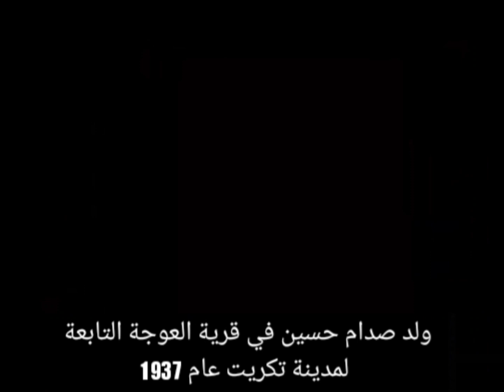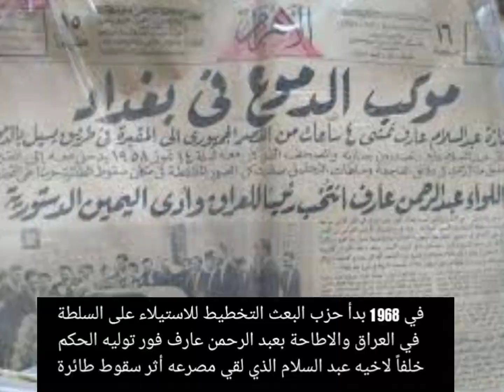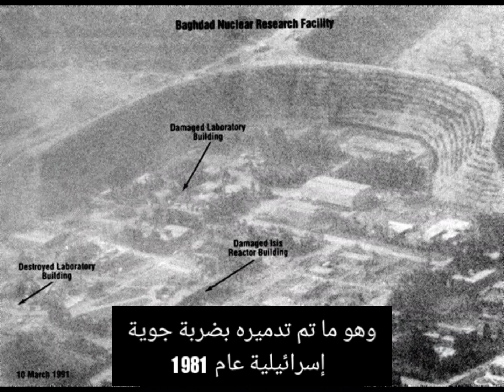صدام حسين#قائدٌ شجاع أم طاغيةٌ مستبد#مريم روماني